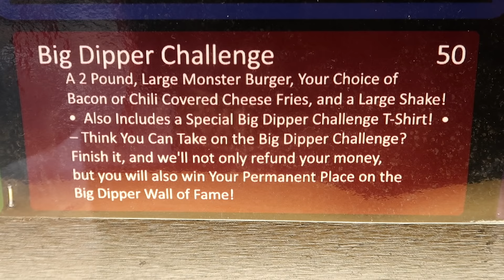2 CHALLENGE RECORDS IN 1 HOUR - NEW VELVET CREAM BIG DIPPER CHALLENGE RECORD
I take on The Big Dipper at Velvet Cream minutes after setting the 5lb burrito record at El Agave.  Can I set a 2nd record in 60 minutes with 5 lbs of burrito already in my stomach?  I am thinking YES.

Free for you to do but it will help keep this channel alive.  Facebook: @RealNotoriousBOB  It displays as Notorious BOB - Bob Shoudt  Thank you!

Notorious B.O.B.
354 N Lewis Road  # 821

Bob Shoudt
Notorious B.O.B.
Notorious B.O.B
Notorious BOB
Bob eats
Bob the eater
Bob Comida
two eating records in one day
two eating challenges in one day
two food challenges in one day
two food challenge records in one day
Velvet Cream
The Dip